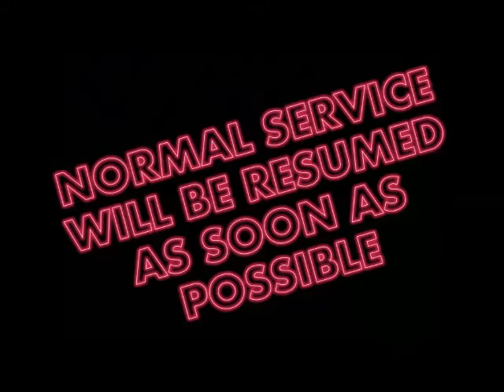Sorry for the long absence, but I'm back!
Normal service will be resumed as soon as possible!